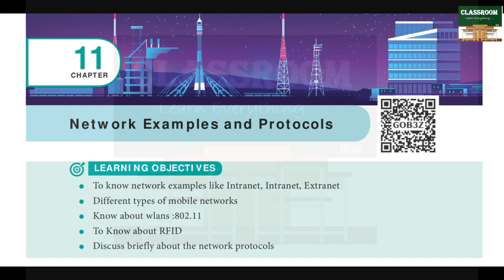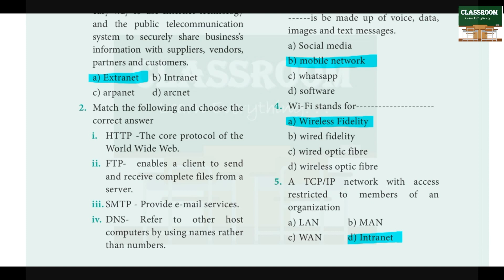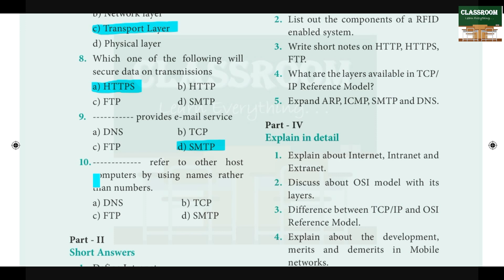12th computer application chapter 11 Network Examples and protocols one mark book back answers